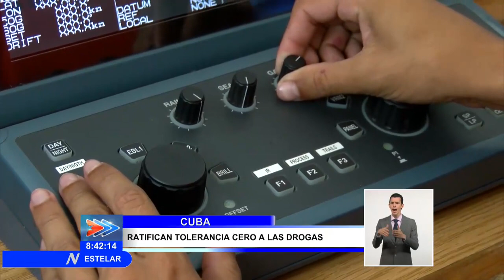MININT: tolerancia cero en materia de drogas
La labor del Ministerio del Interior, MININT, deviene escudo y sustento de la política de tolerancia cero que en materia de Drogas ha mantenido el gobierno cubano. En los primeros días de junio, miembros de las TropasGuardafronteras impidieron que alrededor de media tonelada de marihuana recalara en las costas cubanas, y por consiguiente penetrase en territorio estadounidense.